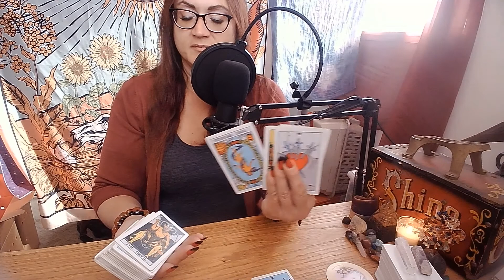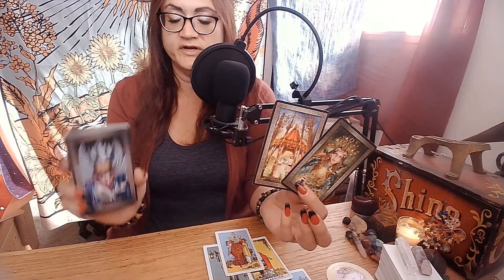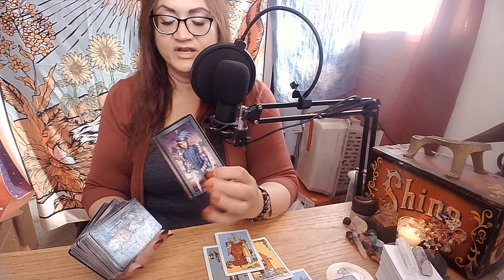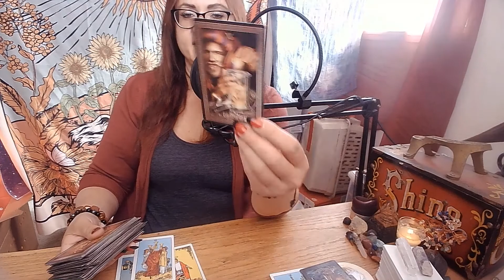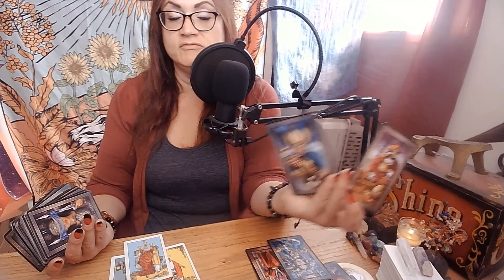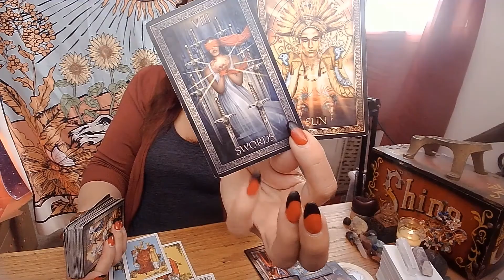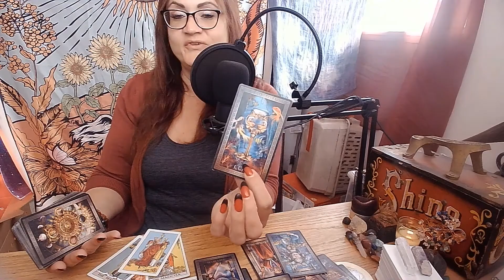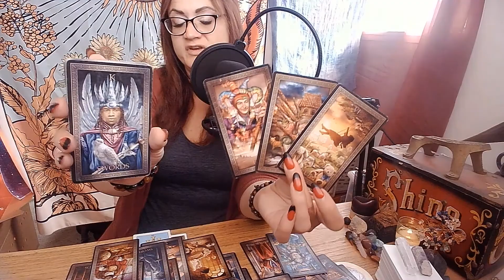Taurus General Read: Someone's Doing Dirty!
**YOU DO NOT HAVE MY PERMISSION TO USE MY MATERIAL WITHOUT MY WRITTEN CONSENT! **

You can click on the bell for future notifications as well if you so choose.

You can follow me at:
Molly's Brighter Side on Facebook

If you’d like to purchase gifts of Thanks, my wish list is:

Please feel free to check out this company for Beautiful gifts, handmade soaps, crystals, lip balms and soo much more! It’s woman owned! So show some love to my friends at: apothecaryaddict.com

***Things to remember***:
Energy is fluid, meaning that it is not gender specific. There is no time limit for these energies, therefore I do not set dates to them. When you come across them is the exact time that you need to hear them. Also there are times when the energies of the person or people that you are dealing with come across stronger that yours. So please use you own wisdom and discernment when placing them.
**These messages are "Food for Thought". Our way of THINKING effects greatly the outcome of the messages. There is great power in Positive thoughts. So you DO have the ability to change things in your life as we have the Divine Gift of free will!
**Molly's Brighter Sided is NOT RESPONSIBLE for someone's interpretation of these messages and or actions as a result!